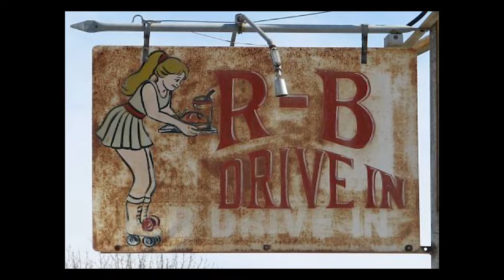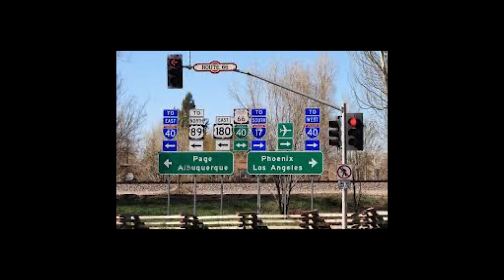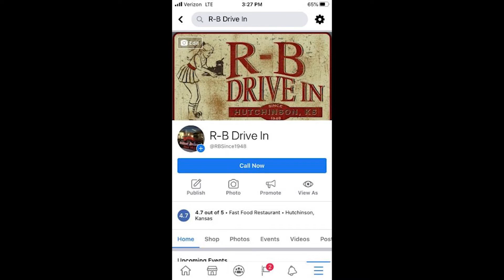Talk20 Hutch: Kirk Johnson on "You Did What? . . . I Bought a Burger Stand"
“You bought what?...I bought a burger stand” is Kirk Johnson’s story of discovering passion at the counter of Kansas’ Oldest Drive In, Since 1948, amidst the smells, smiles & echos.